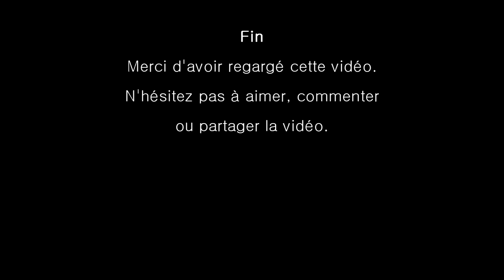Récolte de petit pois 2015 | BCMH + New Holland et Maupu - Harvesting peas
Récolte de petit pois de conserve dans l'Oise avec 4 machines BCMH et un New Holland t7 avec sa Maupu sur-élévatrice.